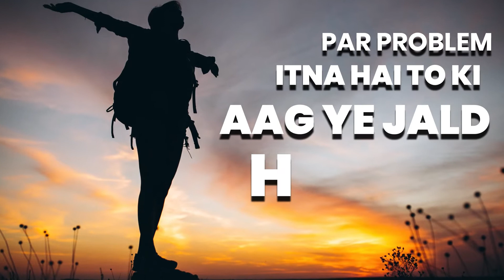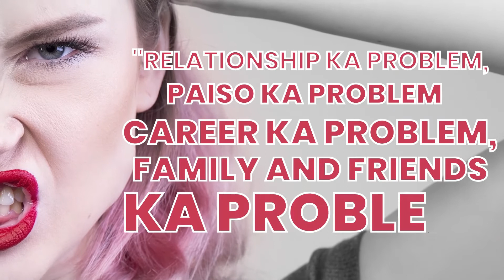Zindagi ko Jeena Hain | Motivational Video in Hindi | How to Live Your Life | RR Digital Sutra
This is a Motivational video in Hindi written by RR Digital Sutra

🔥 REMEMBER New Video Every Morning.